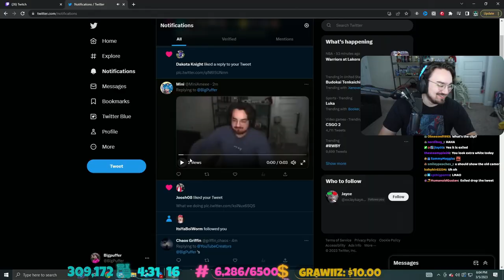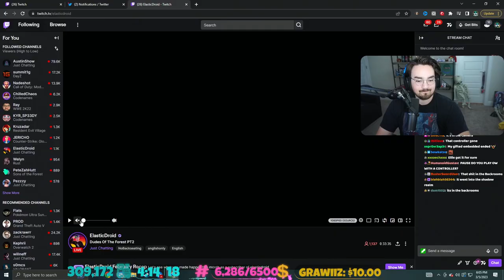Bigpuffer Sons of the Forest w/Yumi, Grizzy, Pezzy, Blarg, Droid pt. 2 (03/05/2023)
Other socials:
Follow all of these!